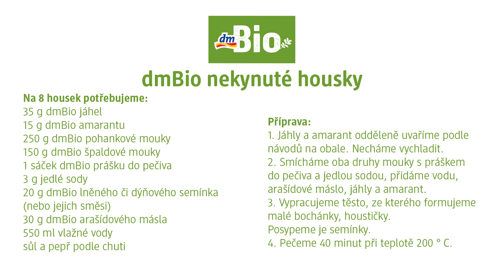dmBio| nekynuté housky | dm drogerie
Snadný a rychlý recept na nekynuté housky. Vhodné i pro začátečníky.